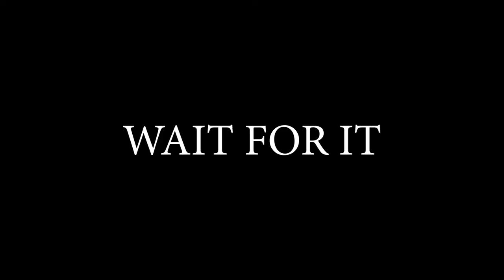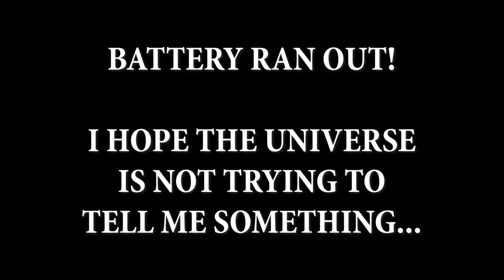50 at last!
I made it to 50 years of age a few weeks back and I'm happy to be still playing my concertina. Join me for a walk through the woods and a swing on a rope swing!